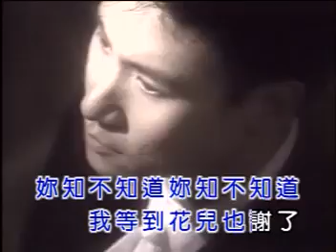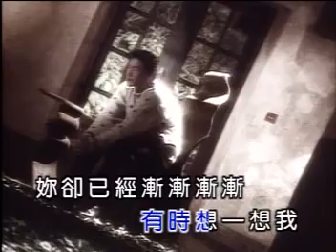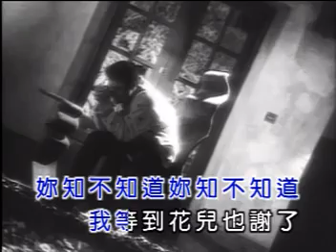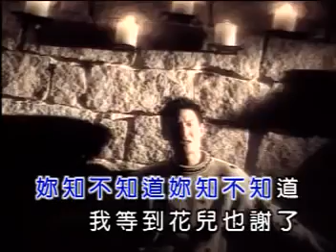張學友 我等到花兒也謝了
張學友

我等到花兒也謝了

每個人都在問我到底還在等什麼
等到春夏秋冬都過了難道還不夠
其實是因為我的心有一個缺口
等待拿走的人把它還給我

每個人都在說這種愛情沒有結果
我也知道你永遠都不能夠愛我
其實我只是希望你有時想一想我
你卻已經漸漸漸漸什麼都不再說

我睡不著的時候 會不會有人陪著我
我難過的時候 會不會有人安慰我
我想說話的時候 會不會有人瞭解我
我忘不了你的時候 你會不會來疼我

你知不知道 你知不知道 我等到花兒也謝了